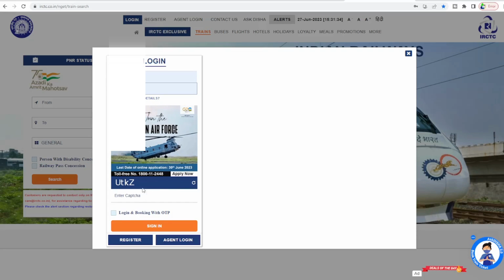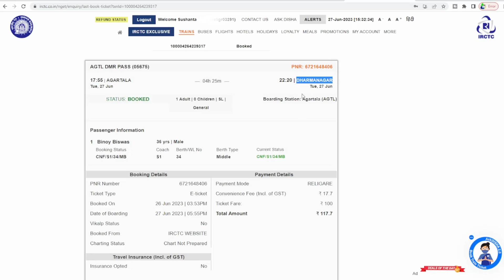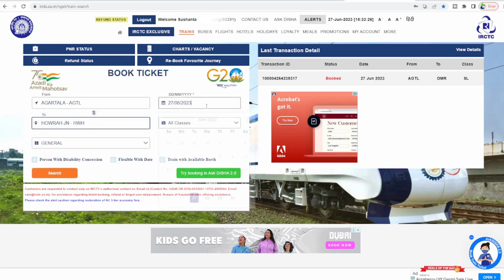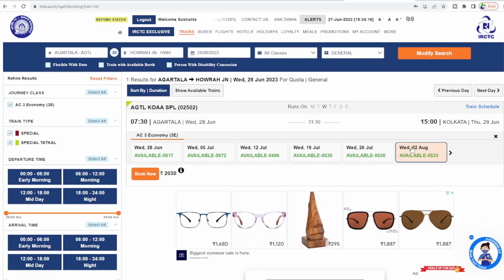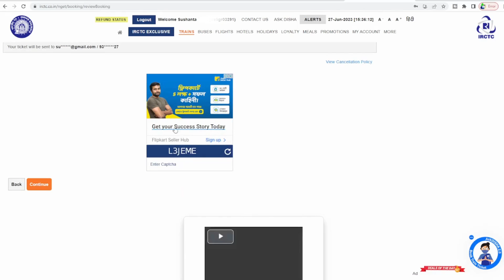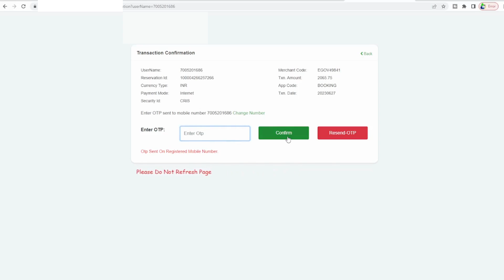IRCTC FIRST PARTY AGENT ID || IRCTC TICKET AGENT || फ़ास्ट पार्टी आई अर सी टी सी आईडी ।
आई अर सि टी सि एजेन्ट बनने केलिए लिंक पे क्लिक कीजिये
আই আর সি টি সি আইডি নেবার জন্য লিঙ্ক এ ক্লিক করুন

Mode of Booking:
1. OTP Based (Supported on Mobile & PC)
2. Dongle Based (Only PC)

Activation Charges, Renewal & Validity of IRCTC Agent ID:
For OTP Mode of Booking: 1770/- (Activation Charge)
For Dongle Mode of Booking: 1550/- (Activation charge)
Validity: 2 yr OF dONGLE.

Commission on Train Ticket Booking:
Non AC : 12/- per PNR
AC: 32/- per PNR

Activation Time: 4-5 Working Days*

IRCTC AGENT ID II  आई अर सि टी सि एजेन्ट बनने से पहले यह वीडियो ज़रूर देखे II BEST AGENCY KOUNSA HAI